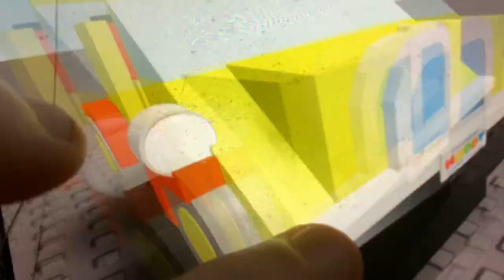Make way for noddy kiddie ride By Jolly Roger in Roblox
For Mac Jeffy